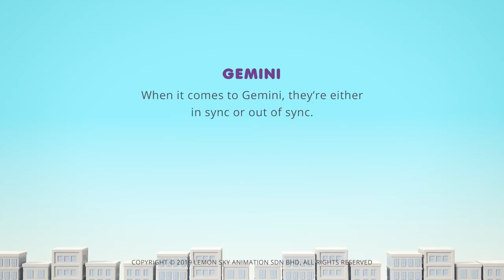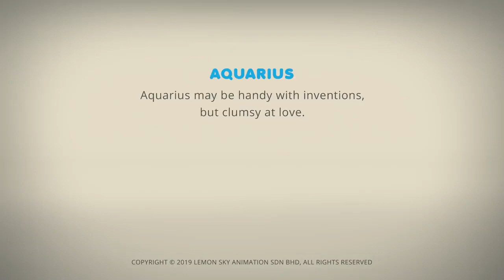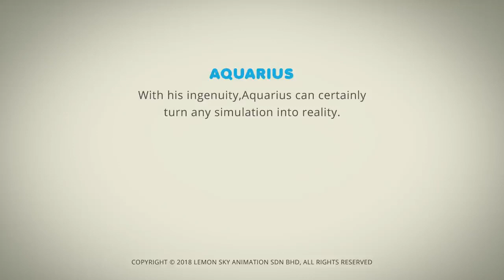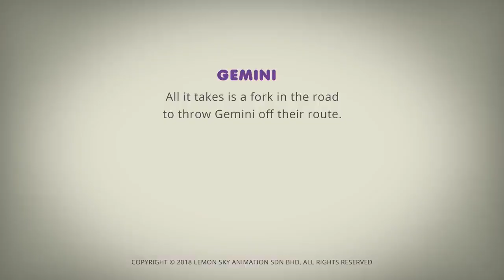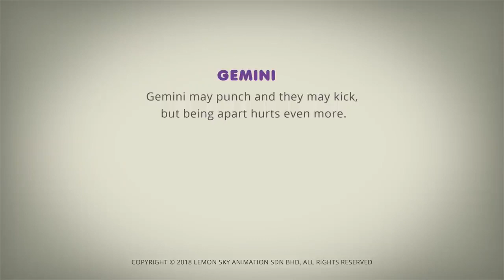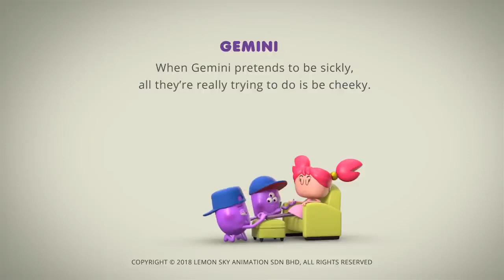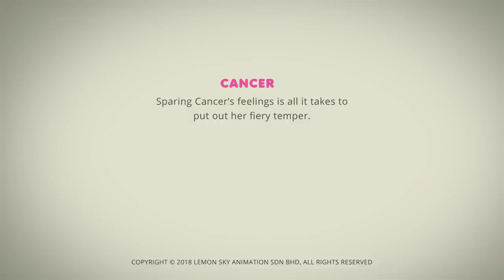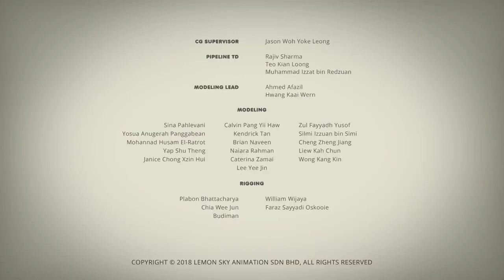AstroLOLogy Robopo r Kids 2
"Welcome to our magical world of laughter and imagination! 🌈🎉 Join us on an incredible adventure as we journey through a vibrant land filled with colorful characters, delightful surprises, and heartwarming stories! 🌟🚀

Our Kid Animation YouTube channel is a place where dreams come to life and creativity knows no bounds. 🎨✨ Get ready to be captivated by our charming animations, where every frame is crafted with love and attention to detail, making each video a joyous spectacle for kids of all ages! 👦👧